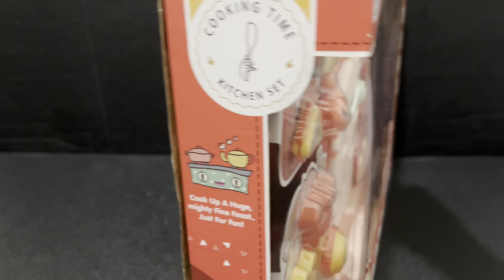7 Minutes Satisfying with Unboxing Magic Refrigerator | ASMR | Toys and Fun TV